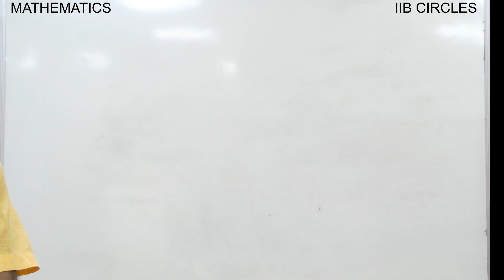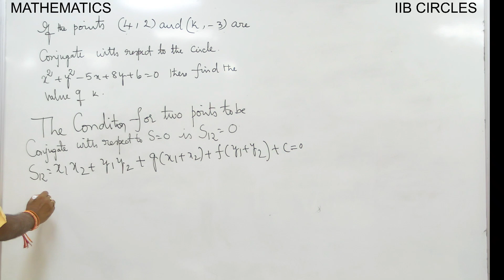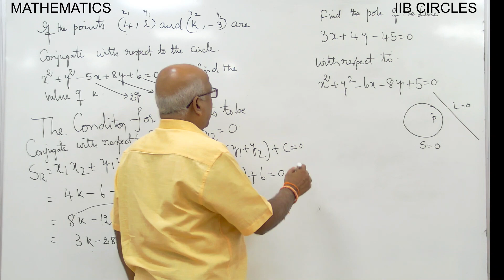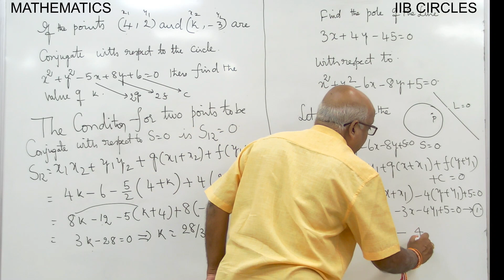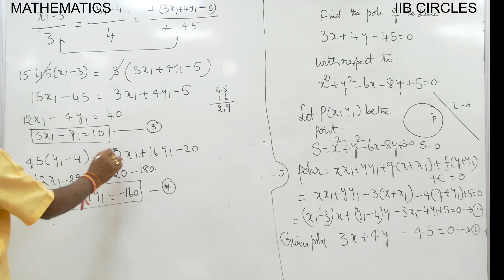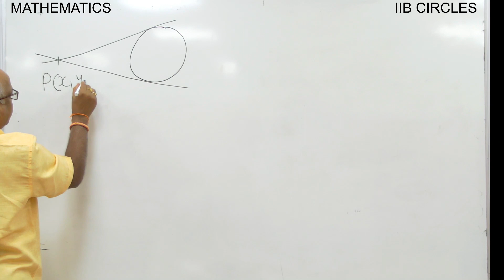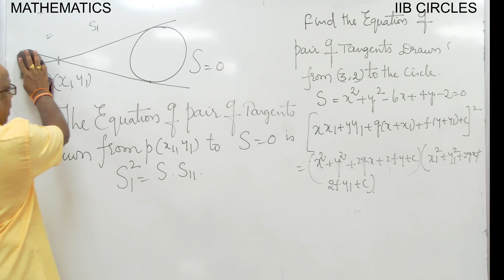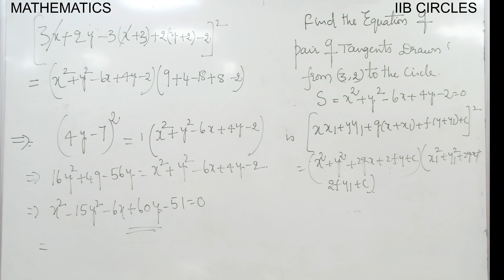CIRCLE 11 INTERMEDIATE EDUCATION